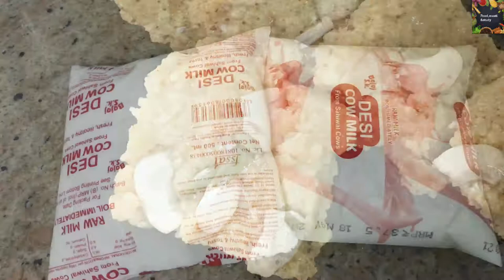कलाकंद | Kalakand | मिल्क केक | Easy Sweet | Milk Cake | आसान मिठाई | Food,masti &study !!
Kalakand is an Indian sweet made out of solidified, sweetened milk called Khoa. Let's make this delicious dish at home with easily available ingredients!
Ingredients-
Full Cream Milk                - 1l
Vinegar                              -1tbs
Sugar                                 -50g or 1/4 cup
Cardamom Powder         -1tsp
For Garnishing-
Chopped Kaju (Optional)
Pistachio (Optional)

We hope u enjoyed our recipe

Send your feedback in the comment section.

कलाकंद एक भारतीय मिठाई है जिसे खोआ नामक ठोस, मीठे दूध से बनाया जाता है। आइए आसानी से उपलब्ध सामग्री से इस स्वादिष्ट मिठाई को घर पर बनाएं!
सामग्री-
फुल क्रीम दूध               - 1 लीटर
सिरका                         -1 बड़ा चम्मच
चीनी                            -50 ग्राम या 1/4 कप
इलायची पाउडर            - 1 चम्मच
गार्निशिंग के लिए-
कटा हुआ काजू (वैकल्पिक)
पिस्ता (वैकल्पिक)

हमें उम्मीद है कि आपको हमारी रेसिपी पसंद आई होगी
ये रहे कुछ और वीडियो

अपनी प्रतिक्रिया कमेंट सेक्शन में भेजें।